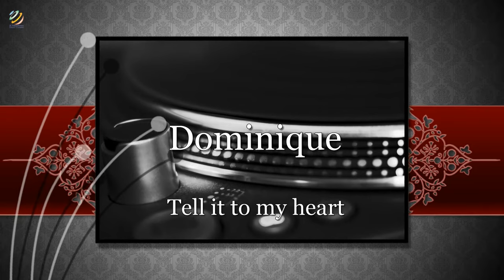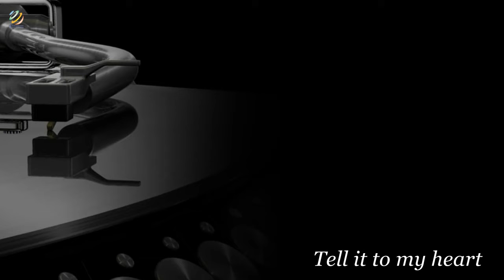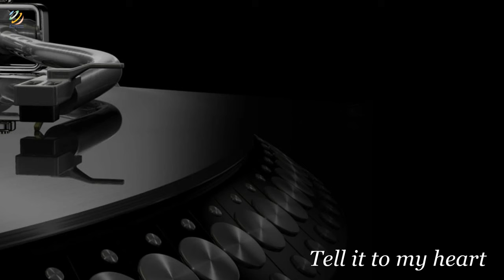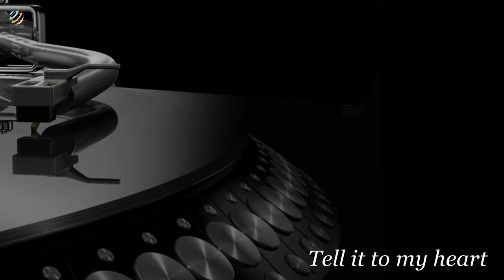Dominique - Tell it to my heart [HQ]